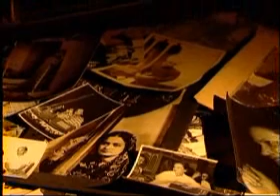Aye Mohabbat - a film on Begum Akhtar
A film on the life and music of legendary singer Begum Akhtar.

Screened in London and Birmingham. Reviewed on BBC TV and Asia This Week.

Telecast on DD National at Prime Time-- 15th January 2006.

Language -- English and Urdu